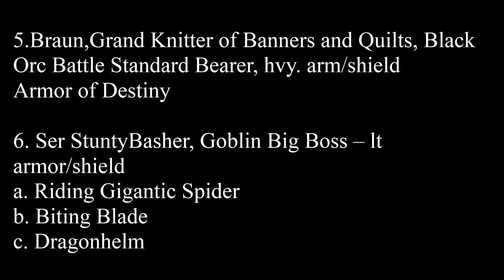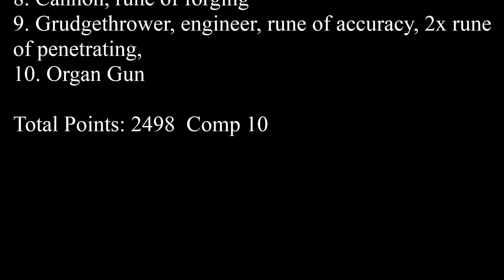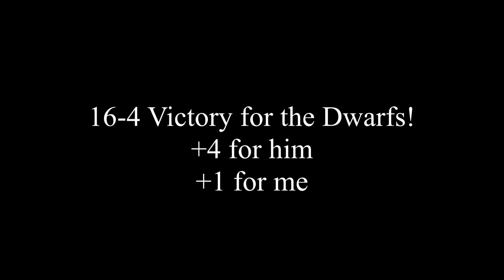Shimmergloom Battle Reports #23: Orcs and Goblins vs Dwarfs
Grail Quest Game 4. 2500pts.  Orcs and Goblins vs Dwarfs. Comp 10 vs 10.